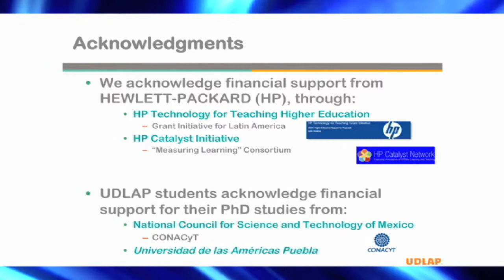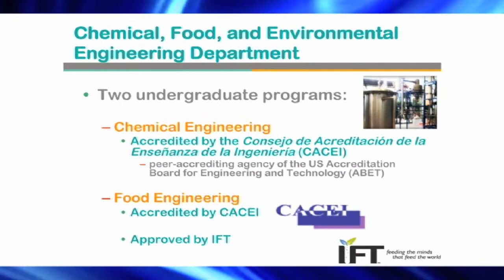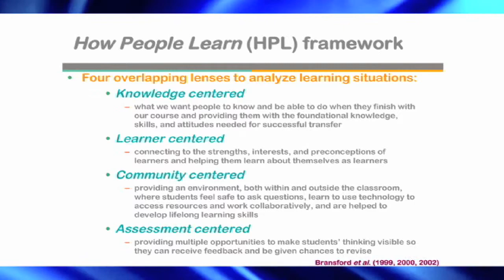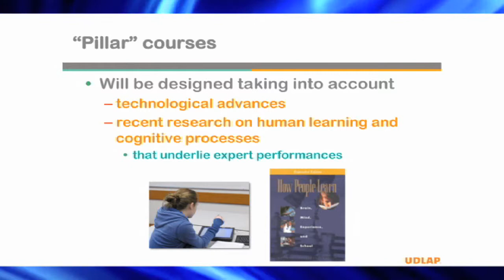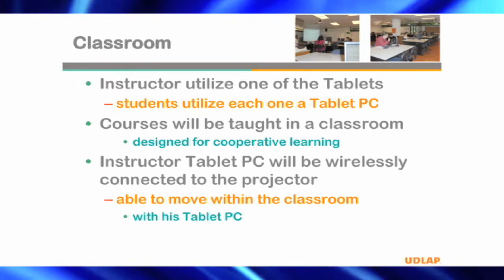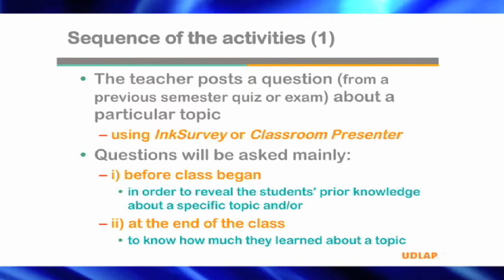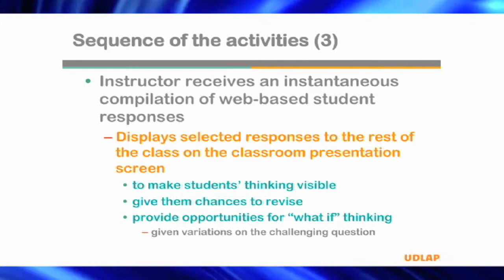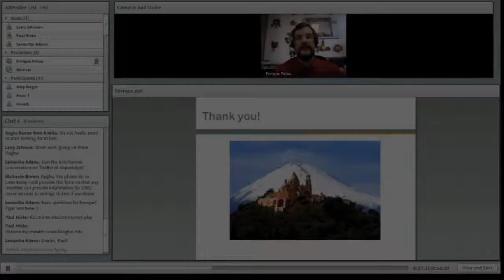HP Learning Lab: Designing Critical Support Systems: Universidad de las Americas Puebla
Our goal for this project is to enhance the development of the broad range of so-called 21st century expertise in engineering students by designing critical support systems. Recently our Department generated new curricula for its undergraduate degrees in chemical, food and environmental engineering. These new integrated and spiral curricula (will start in fall 2011) include seven departmental courses considered chemical, food, and environmental engineering pillars, which will be designed to enhance the development of 21st century expertise. ''Pillar'' courses will be designed taking into account technological advances and recent research on human learning and cognitive processes that underlie expert performances.

Using the Framework for 21st Century Learning, and guidelines from research on How People Learn we will: define the standards for chemical, environmental, and food engineering 21st century expertise; create formative and summative assessments to evaluate student attainment of 21st century expertise; design instruction activities that promote 21st century expertise; develop professional development opportunities for pillar course teachers; and generate corresponding learning environments that promote 21st century expertise in these courses. By means of Tablet PCs and associated technologies high-quality learning environments will be created to promote an interactive classroom while integrating multiple formative assessments. Pillar courses will improve student understanding of the engineering method, ability to solve practical problems and complete real-world projects while developing 21st century expertise.